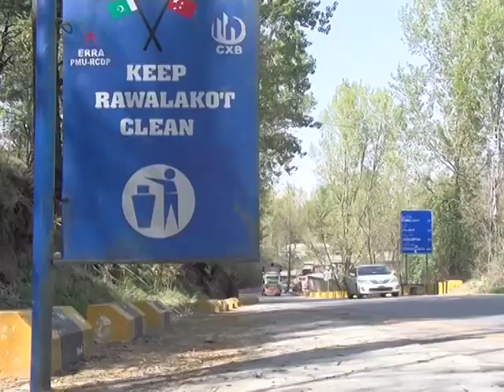BANJHOSA LAKE RAWLAKOT POONCH, TOURIST AT BANJHSO, Videos From Azadkashmir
BANJHOSA LAKE RAWLAKOT POONCH, TOURIST AT BANJHOSA, Videos From Azadkashmir